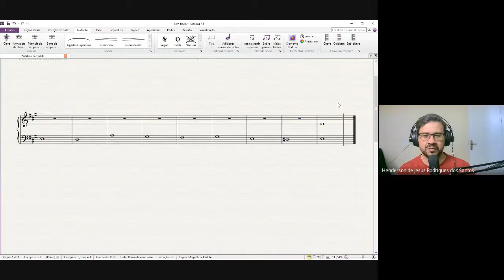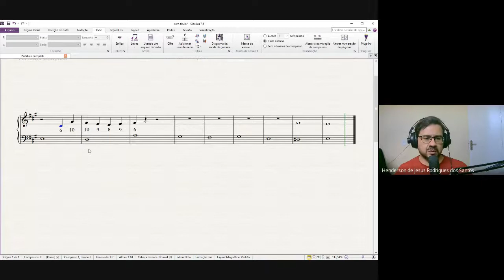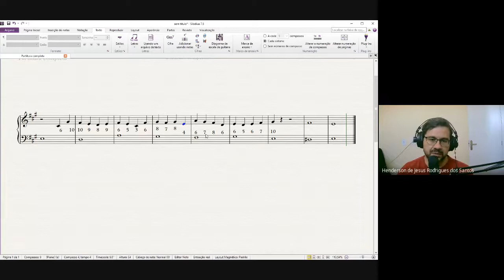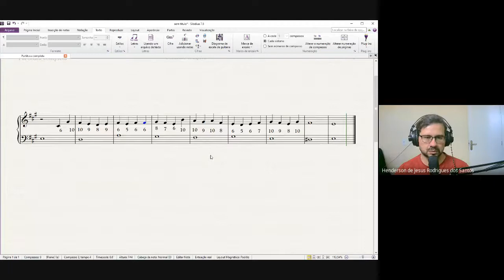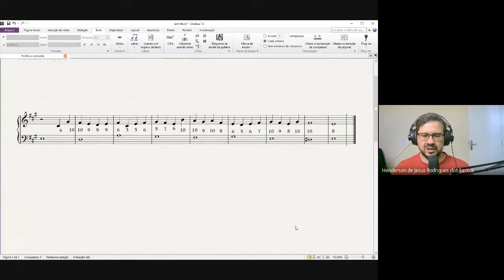3ª Especie do Contraponto Modal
Mais uma aula no canal, agora falamos de contraponto de 3ª espécie, realizando um contraponto ao vivo com um cantus firmus que pode ser considerado um desafio. Boa aula.